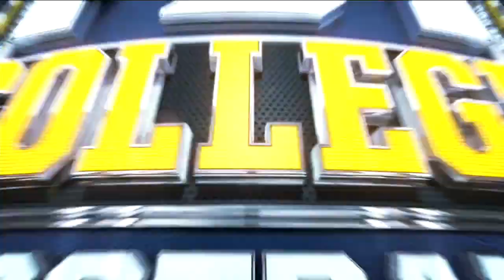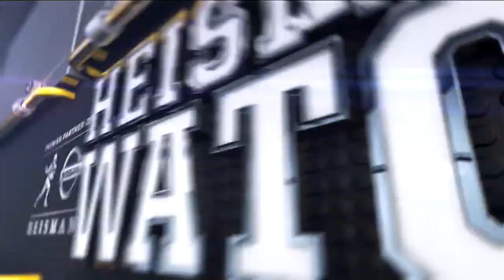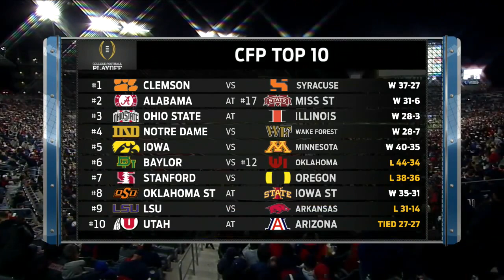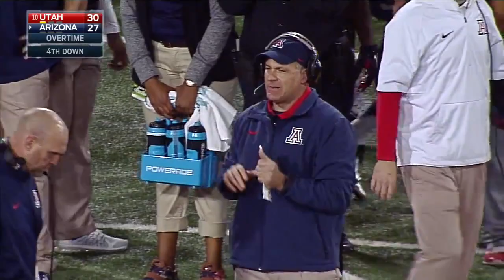NCAAF 2015 Utah at Arizona